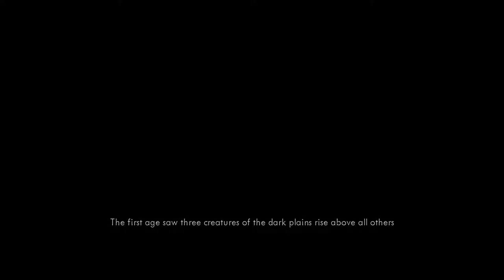Ashen Xbox One X Gameplay (Let's Play #1)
Ashen Xbox One X Gameplay (Let's Play #1) - We try out this Dark Souls-esk game.